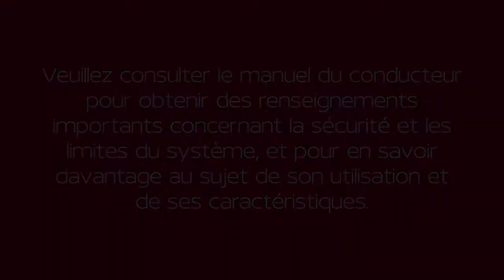2021 Nissan LEAF - Serrures sécurité-enfants sur les portes arrière